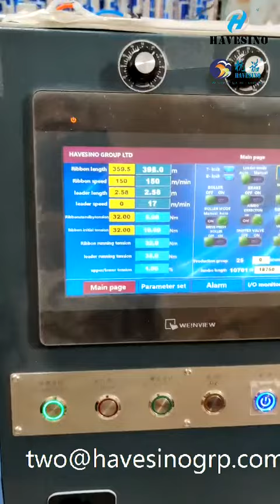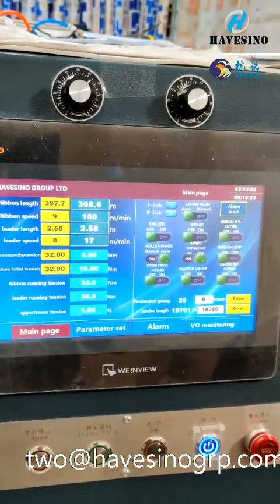Thermal transfer foil(TTF) TTR slitter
Our TTR slitter N1 working in customer's factory.
Slit ribbon with plastic cores for Avery printer.